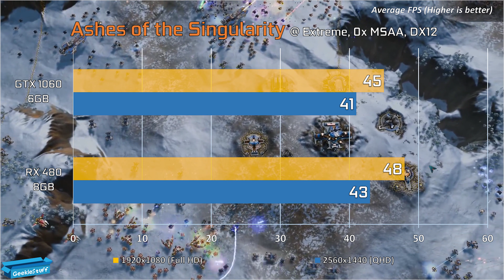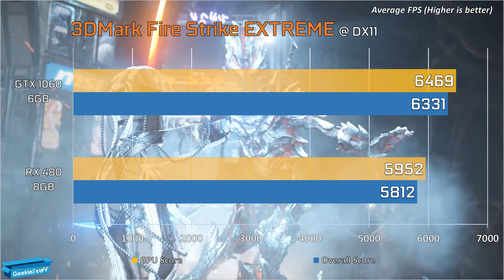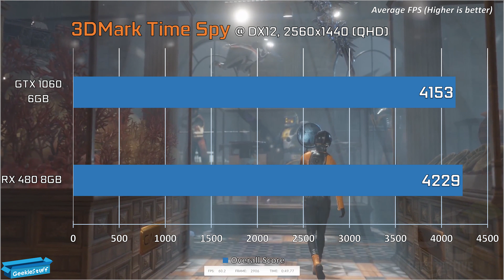GTX 1060 6GB vs RX 480 8GB (1080p & 1440p) - Comparison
This is a comparison between Nvidia GTX 1060 6GB vs AMD RX 480 8GB. The benchmarks of amd rx 480 vs nvidia gtx 1060 is in the resolutions 1080p, 1440p and 4K. I hope you found this video informative. Thanks alot.

Recommended versions of the cards tested in this video:
(Updated for the best price August 1st, 2020)
NVIDIA GTX 1060 (GIGABYTE)
[UPDATE] AMD RX 580 8GB (MSI)

The Test System:
CPU: Intel Core i7-6700K @ 4.2 GHz
RAM: Corsair Vengeance 32GB (2x16GB) DDR4 CL15 3000 MHz
MOBO: ASUS Z170M-PLUS
PSU: Fractal Design Integra M 750W
Storage: Samsung 960 EVO 250GB + WD Blue Low Power 3TB 5400rpm 64MB
OS: Windows 10 PRO 64-bit

Song:
Title: Rooftop Terrace
Composer: Anders Schill Paulsen

If you like me to do a comparion between these cards like: gtx 1060 vs rx 480 mining, just shoot a comment!